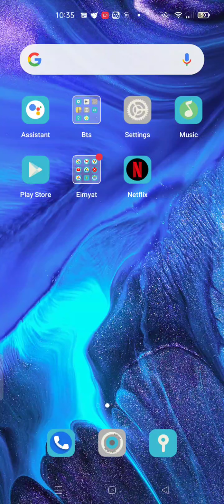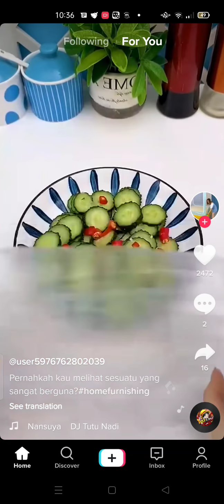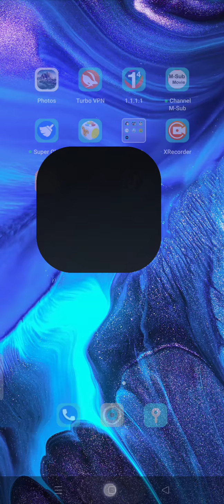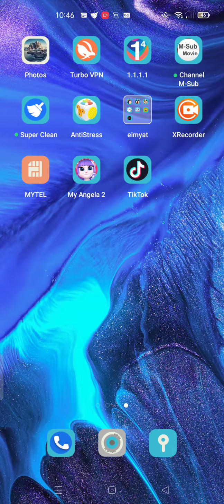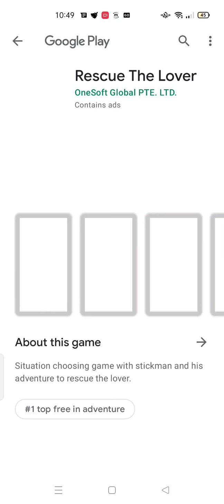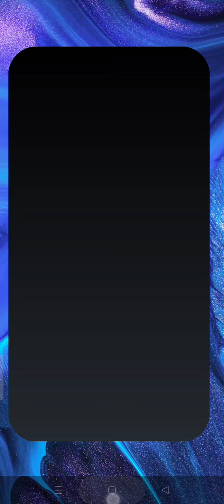so beautiful this is cat is so beautiful see you again this is my happy birthday bye-bye okay okay